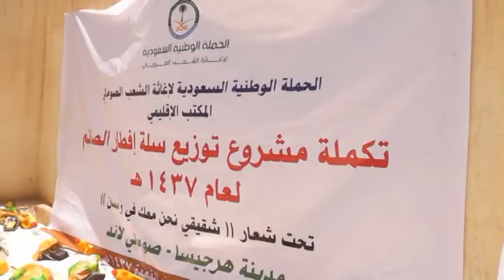xukuumada somaliland ayaa deeq raashiina gaadhsiisay magaalada hargeysa